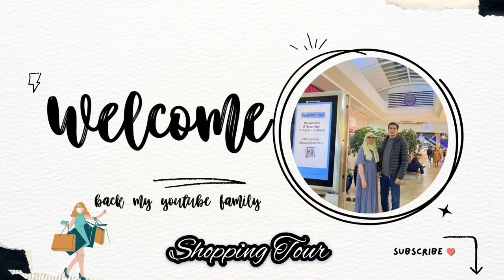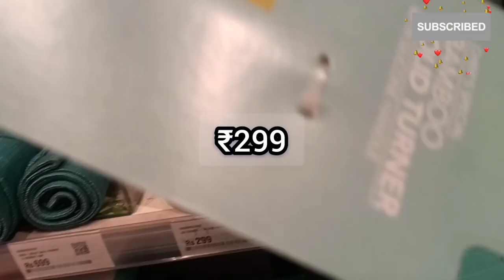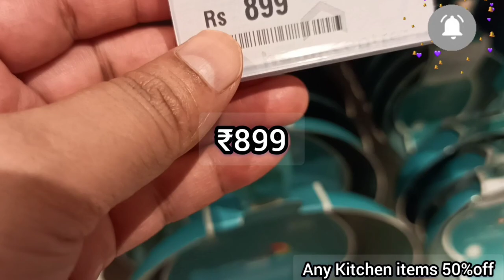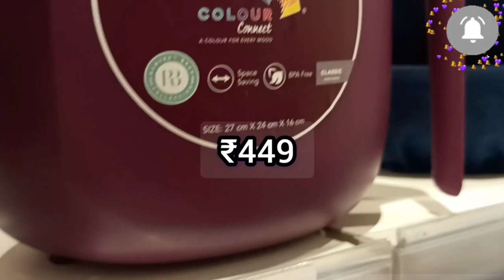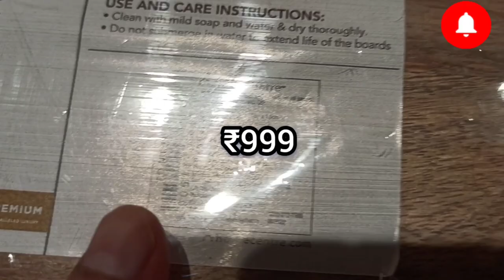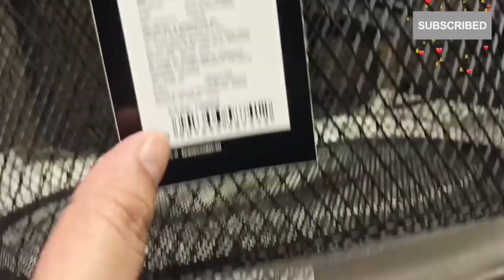Loot machi hai is Shop pe|Home Centre Latest Cookware home centre90%oFF Kitchen Cookware collection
Loot machi hai is Shop pe|Home Centre Latest Cookware home centre90%oFF Kitchen Cookware collectionhome centre tour |home centre shopping haul| home centre latest offers|home centre|home centre haul

home centre furniture tour | home centre tour| home centre haul home centre sale

Latest Tour

Home Center tour | Home Center 50% sale again|Home Center offers

HOME CENTRE NEW ARRIVALS| HOMECENTRE TOUR | HOME CENTRE SHOPPING HAUL

Address 👇
Gaur City Mall Greater Noida
Gaur City 1 Sector 4
201009 Greater Noida
Land Mark: Near Char murti

home center haul
home decor
home center
home centre
d mart home decor items
cardboard crafts
haul video
home center haul
home decor tour
home furniture
home shop

home center
homecentre
Dmart
dmart
Dmart latest tour
Dmart organisers
Dmart kitchen products
Dmart haul
dmart tour
dmart stationary
dmart space saving contain
dmart ceramic
Super 99
Market 99
Reliance fresh
Latest offers
Super markets
latest kitchen
space saving containers
storage baskets
kitchen gadgets
shopping vlog
Kitchen gadgets
kitchen storage containers
baskets
crockery
online Shopping

Note : Everything you see in this video is created by the owner i.am Shahnoor kindly, Do not copy any picture OR Video without my permission.

informational purpose. Any information associated with
this video should not be considered as a substitute for
prescription suggested by beauty, diet and health
professionals. Readers and viewers are subjected to use
this information on their own risk. This channel doesn't
take any responsibility for any harm, side-effects, illness or
any health or skin related problems causes due to the use
of our content or anything related to this.